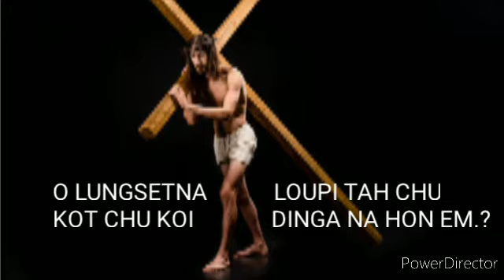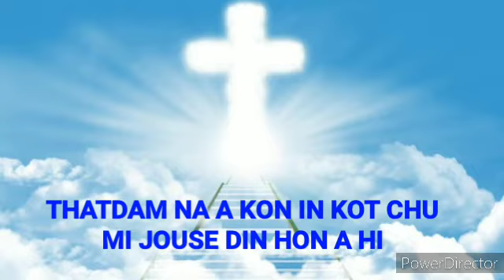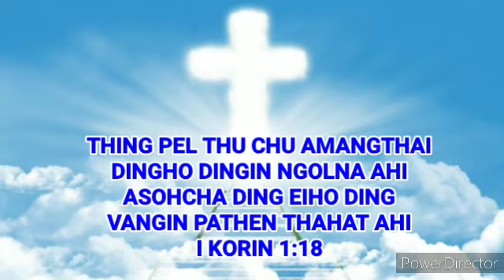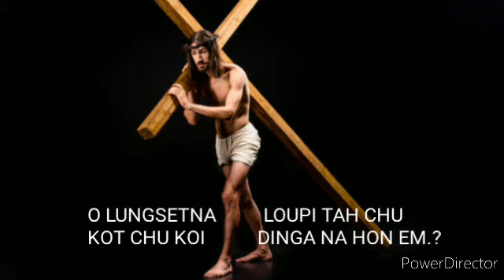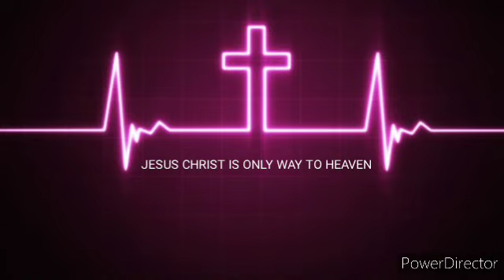Kotkha Len chu hon in aum--Covered by: Meshach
Thanks for the track and the song  who are composing and producing/ creating.
Because of you are; I could able to sing with proper manner.
Let God blessed be unto all of us.